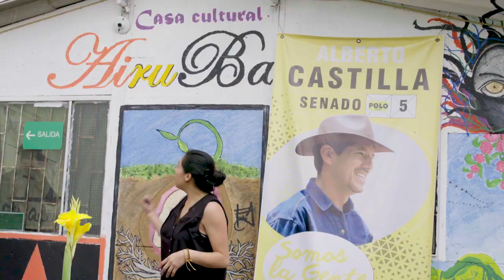Vetusta Morla – Experiencias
Este vídeo recopila algunos de los momentos vividos de puertas hacia dentro por Vetusta Morla junto a una selección de voces de algunas personas que han acudido a los conciertos de la gira. En definitiva, un resumen de las experiencias en/con Mismo Sitio, Distinto Lugar.

46 conciertos de la gira "Mismo Sitio, Distinto Lugar" en España, 83 en 15 de países de Europa y América. Vetusta Morla despidieron la gira en España con tres conciertos en el WiZink Center de Madrid, en los que reunieron cerca de 45.000 personas. Este vídeo formó parte de esos directos celebrados los días 27, 28 y 29 de diciembre de 2019.

Montaje: Abián Molina
Audios/voces: Grabaciones cedidas por Hoy Empieza Todo de Radio3.